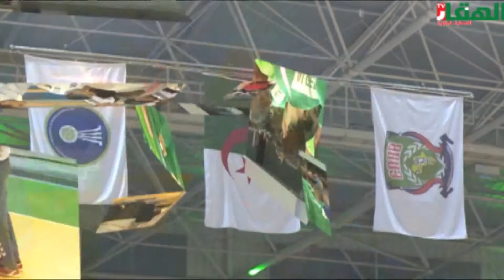حوار حصري مع مساعدة المدرب الوطني السيدة جميلة نايلي Interview Djamila Naili